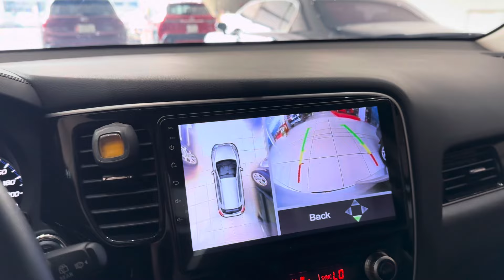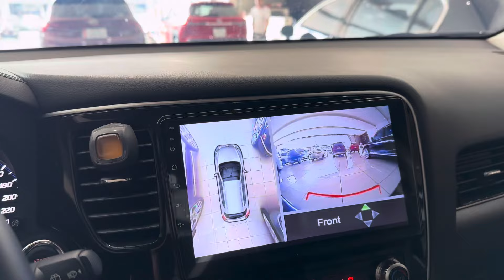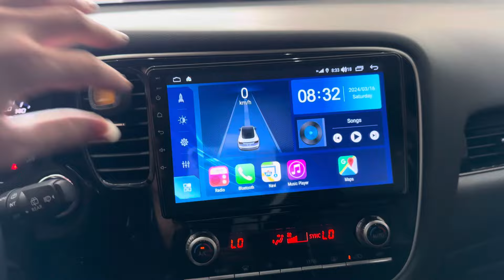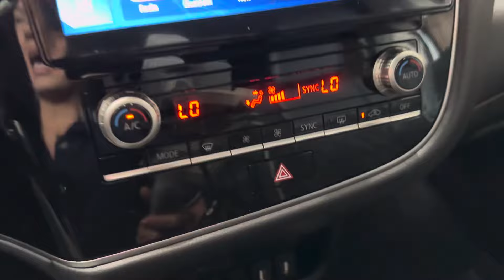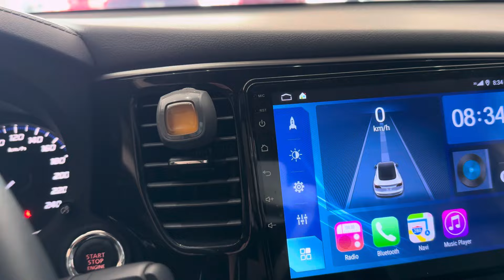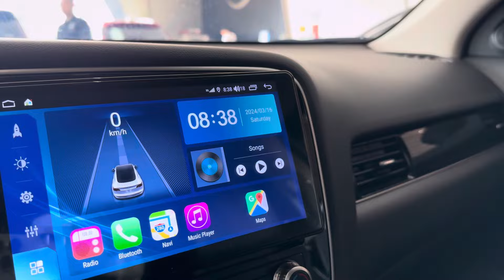Mitsubishi Outlander 2.0 Premium 2022 tiết kiệm 250tr so với xe mới xe đi 19.000km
💥🌺💥 ƯU ĐÃI BẤT NGỜ-GIÁ SIÊU TỐT TRẢ TRƯỚC 330TR NHẬN XE💥🌺💥
🚖mitsubishi outlander premium 2.0 sản xuất 2022, đi 19.000km siêu mới sơn zin 99,99% bao tesk hãng có lỗi xin tặng xe , bảo hành 6 tháng hoặc 10.000km
💰Giá: 795tr 🤝hỗ trợ bank 70%
📞LH: 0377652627 găp Mr.Quang hỗ trợ tư vấn ạ